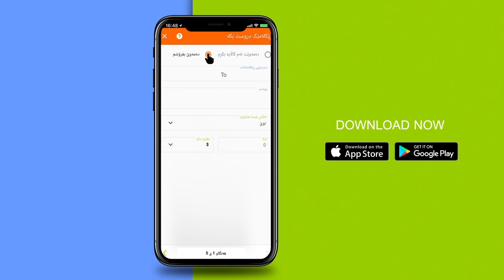چۆنێتی دابەزاندن و بەکارهێنانی زیبۆکس